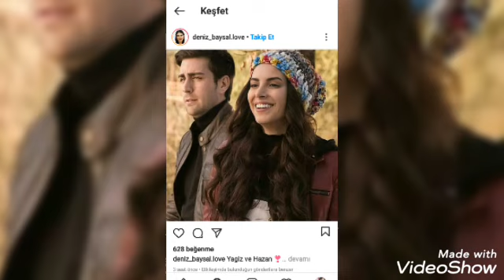Ankara Dizi'nin Oyuncu Kadrosunun Kamera Arkası Görüntüleri!!